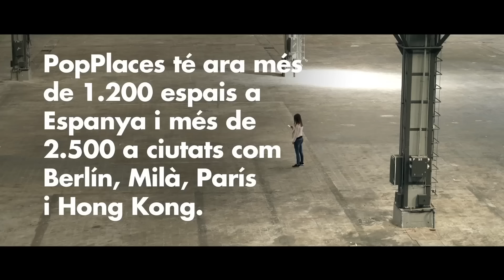Connectem bizbarcelona: la Karen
Necessites donar visibilitat al teu projecte? Has estat en alguna edició de bizbarcelona?
Explica'ns a través d'un vídeo la teva experiència al saló i podràs guanyar una campanya de comunicació!